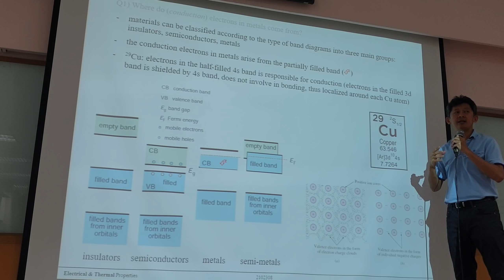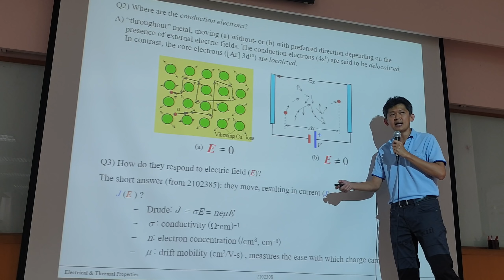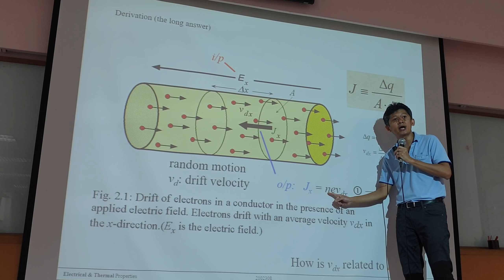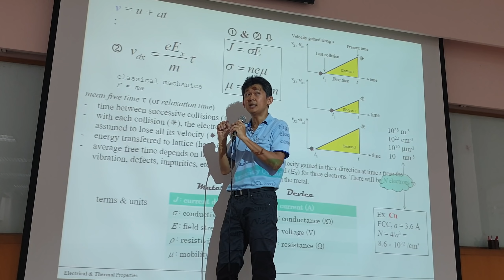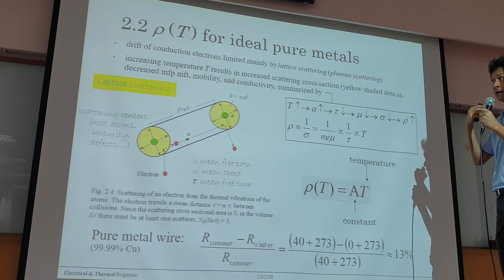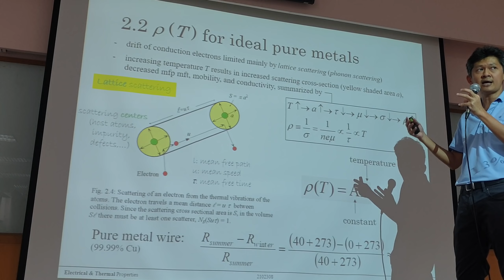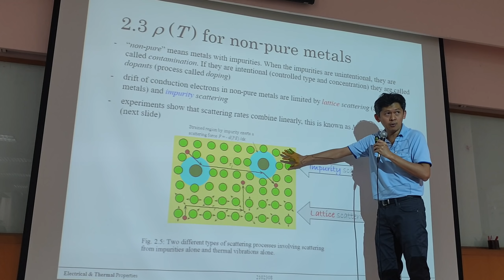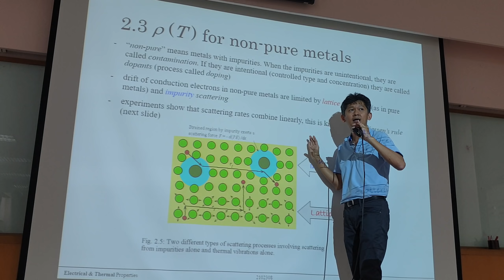Prob mat final 1-2